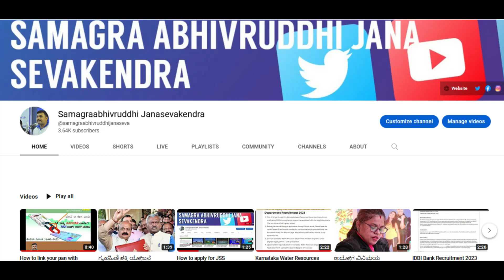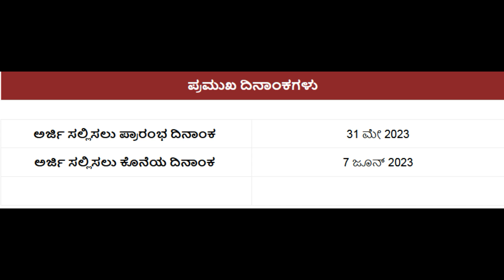Yuva Nidhi Scheme For Unemployed Youth Who Graduated In 2022-23: CM Siddaramaiah